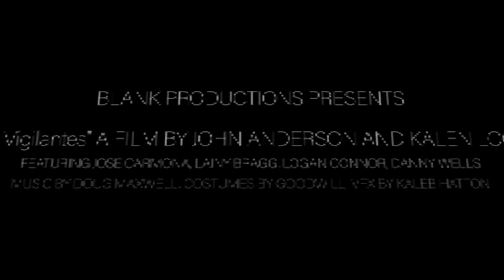SHITTY VIGILANTES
the shitty vigilantes parade the filthy streets with their metaphorical broom and dustpan, cleaning up the dirt and grime of the world.

shout out to us uploading for the first time in awhile, have we gotten any better?